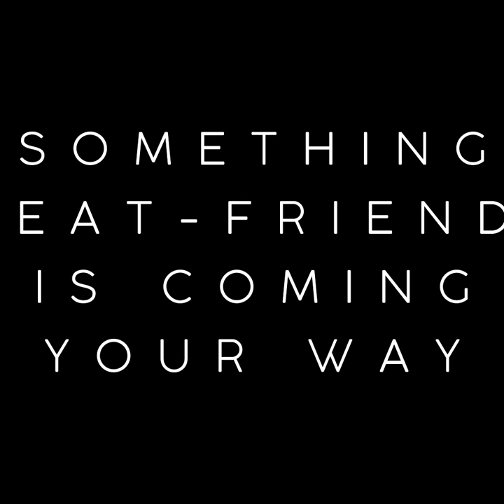NEW TEASER LOOSE POWDER NR COSMETICS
SWEAT-FRIENDLY LOOSE POWDER